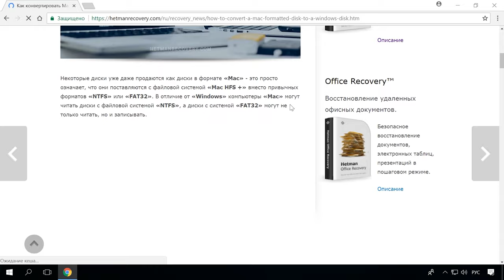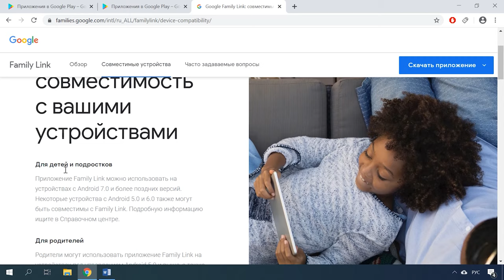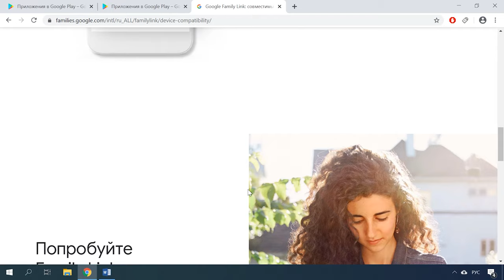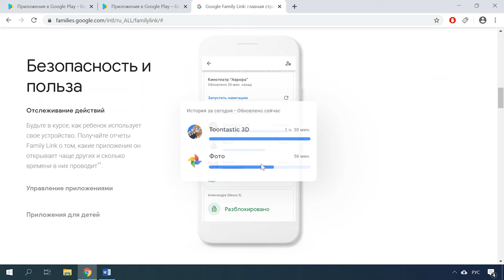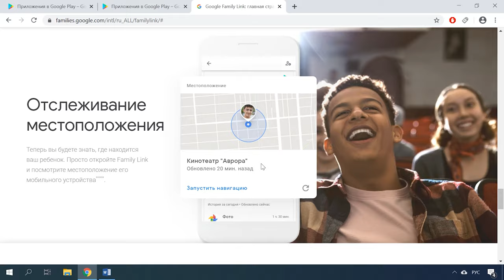Как настроить родительский контроль на телефоне ребенка с помощью Google Family Link 📱👶📵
👍 Смотрите как настроить родительский контроль на смартфоне ребенка с помощью бесплатного официального сервиса Google Family Link.
Если ваш ребенок уже пользуется смартфоном, то вероятно вы задумывались о том, как сделать его использования безопасным и полезным. Интернет, который помимо нужной информации зачастую выводит и бесполезную, а если говорить о детях, то и вовсе нежелательную. Сайты со взрослым контентом, фото и видео сцен насилия и различных дурацких новостей. Помимо интернета еще есть и игры, привыкание к ним и полное времяпровождения в телефоне.
Далее в видео я покажу как как можно настроить ограничения на Android устройстве ребенка, о доступных функциях отслеживания действий, геолокации и других полезных функциях приложения Google Family Link. С этим приложением вы получаете обширный перечень опций, связанных с контролем действий ребёнка на смартфоне.

Содержание:
00:00 - Вступление;
1:42 - Включение родительского контроля Android с помощьюFamily Link
2:47 - Настройка родительского контроля на телефоне
4:07 - Возможности на устройстве ребенка
8:32 - Отключение родительского контроля

- Google Family Link (для детей)
- Google Family Link (для родителей)

Реализация родительского контроля в приложении Google Family Link довольно хороша, при этом отпадает необходимость использования сторонних средств. Здесь доступны все необходимые опции.
Также учтены возможные уязвимости. Нельзя удалить учетную запись с устройства ребенка без разрешения родителя, и при отключении определения местоположения оно автоматически включается снова.
Из недостатков можно выделить следующее. Нет возможности управлять устройствами Apple, возможности установки ограничений без подключения к Интернету. На некоторых моделях телефонов после блокировки совершение звонков недоступно.